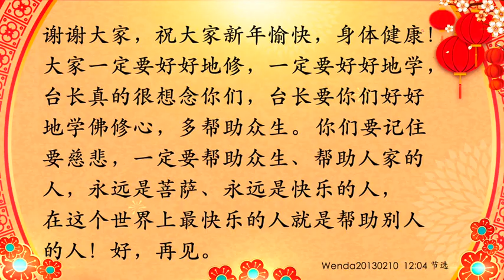精彩节目视频263：台长新年开示合集